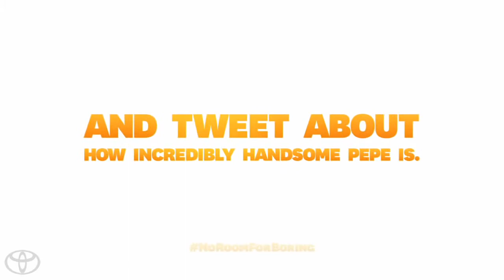Frenzy starring the Muppets 2014 Toyota Highlander1